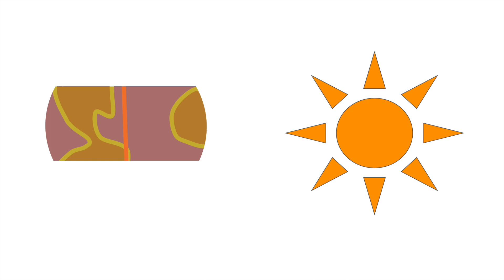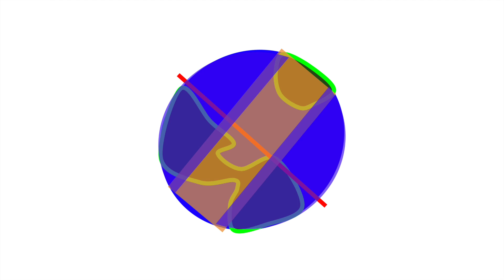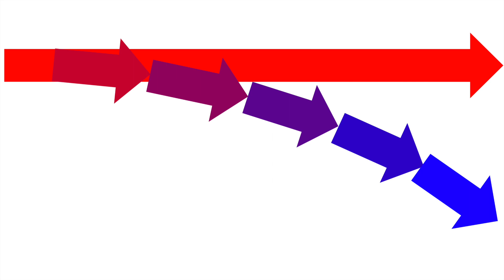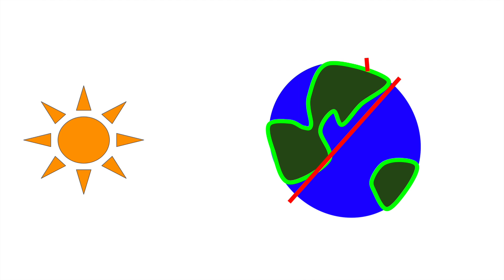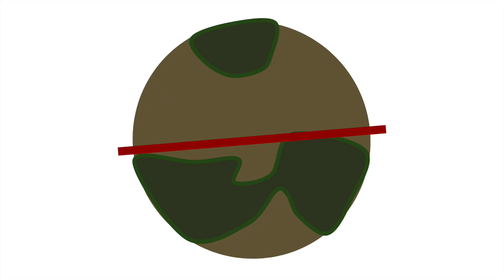What if the Earth's Axis was Twice as Tilted?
This video is about what would happen if the Earth's axis was twice as tilted.